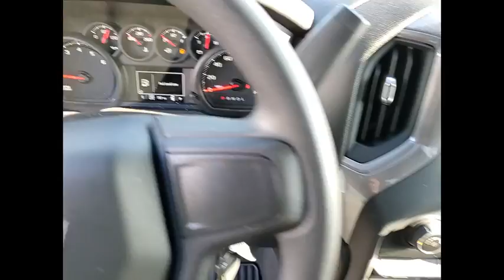2021 Chevrolet Silverado 1500 New 210073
2021 Chevrolet Silverado 1500 Custom

2021 Chevrolet Silverado 1500 Custom 6-Speed Automatic Electronic with Overdrive, 4WD, Black Cloth. Price includes: $2500 - Chevrolet Consumer Cash Program. Exp. 01/04/2021